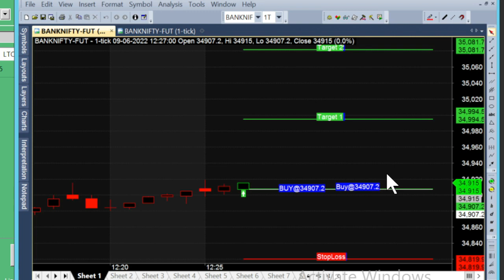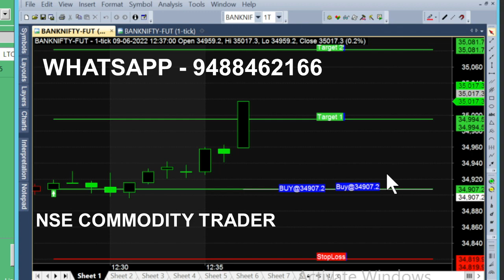bank nifty & crude oil 13 jun - 21 may chart calls view